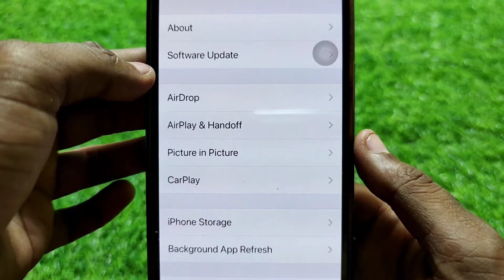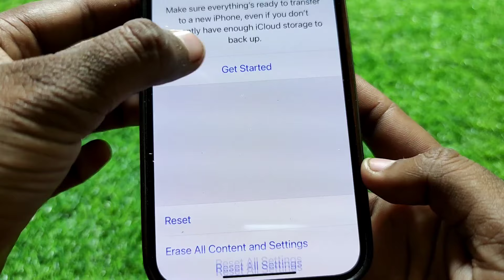Bluetooth Not Working On iPhone || iPhone Me Bluetooth On Nahi Ho Raha Hai